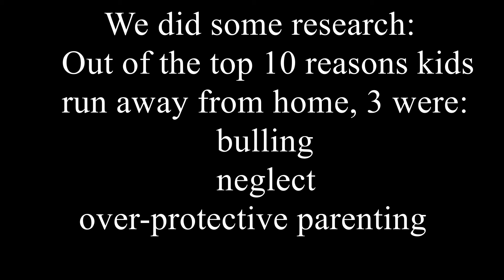Shots-Broiler Remix (Imagine Dragons) MUSIC VIDEO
This was just a year 10 Film and TV assignment, so it is a little bad. Please don't dis :)